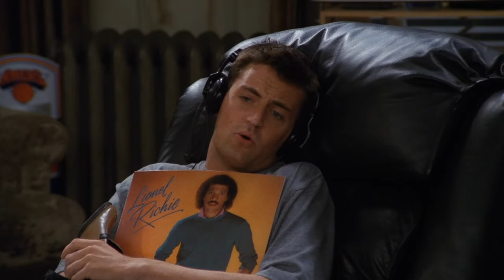Top 5 Popular songs performed by the cast of F.R.I.E.N.D.S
This video summs up all the best original songs performed onscreen by the cast of friends. Popular music of the 90s.